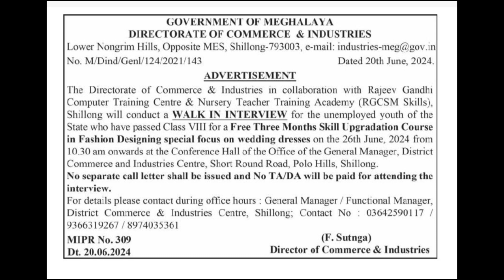Director of Commerce and Industries: Free 3 months Upgradation course in Fashion Designing